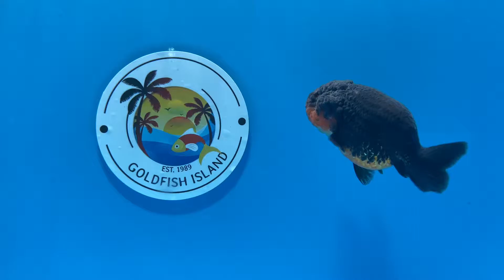Goldfish Island SKU 0219RA00AP354TK1M1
Available in USA and Canada. Search for this fish by the ID in this video’s title. or chat directly with us on the website.